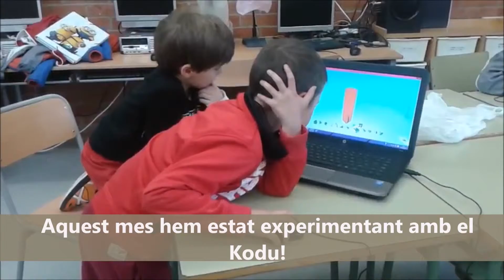Innova't 1 i 2 Santa Margarida de Quart Febrer